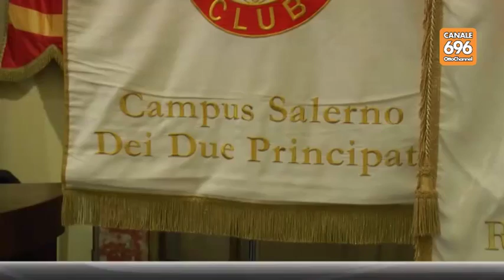Salerno, 18 scuole in campo nel progetto "Insieme si può"